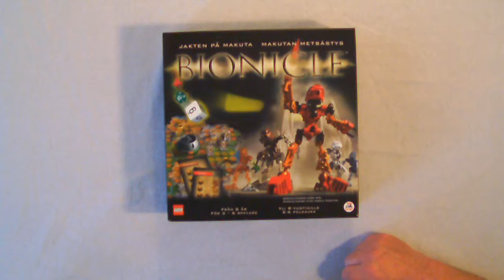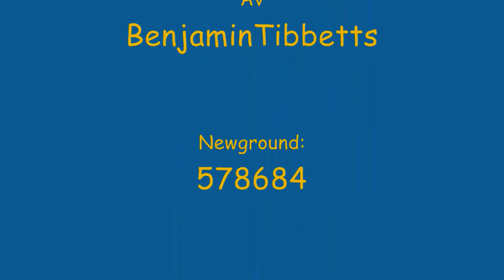FpS: Fellonius Sällskapsspel; Del 42: Bionicle: Jakten på Makuta (Dan-Spil / LEGO)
Fellonius Trollkarlen visar upp och går genom olika sällskapsspel, gamla och nyare.
NB! English sub-titles!